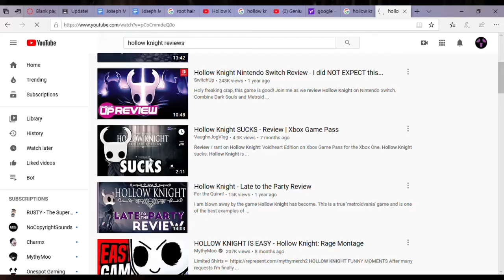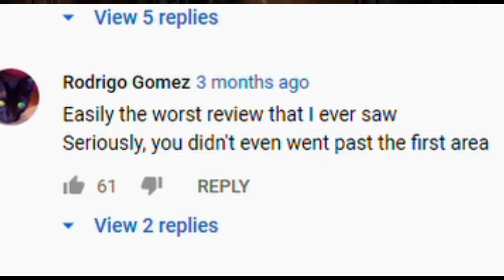Hollow Knight is 100% worth It